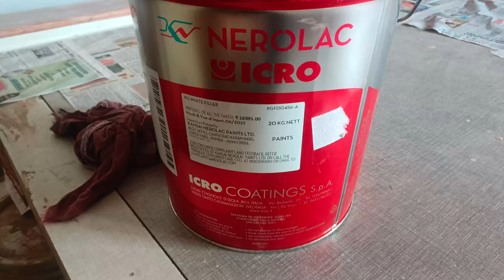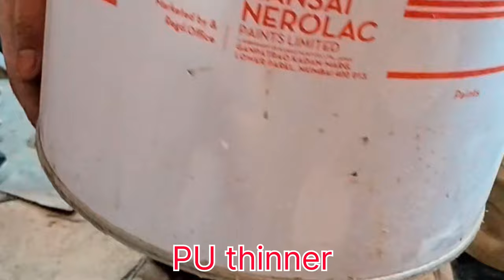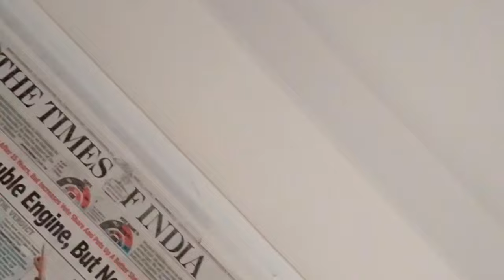#/Nerolac icro🔥🔥 white pu sealer👉 coating & mixing for apply👍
hello doston aaj ki is video mein ham aapko batane Wale Hain Nerolac  icro white seller kaise

video highlights

A single pack brushable wood finish paint based on urethane modified resin which offers natural look to wood & protects it from water, termite stains and normal

How do you use nerolac wonderwood?

Apply 2 to 3 coats of Nerolac Clear Lacquer. Nerolac Wood Stain 20% max can be used to get the desired color & allow it to dry for 30 minutes. Do not sand the stain coat. APPLICATION CONDITION Temperature between 20°C to 30°C and relative humidity below 75%.